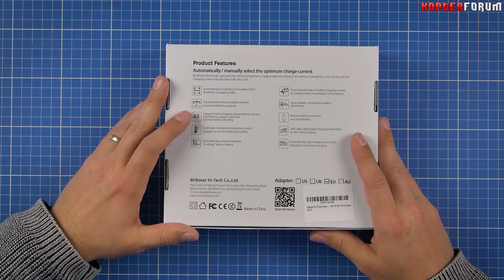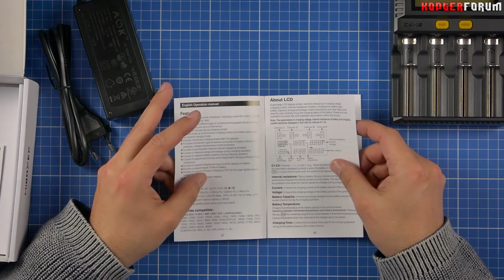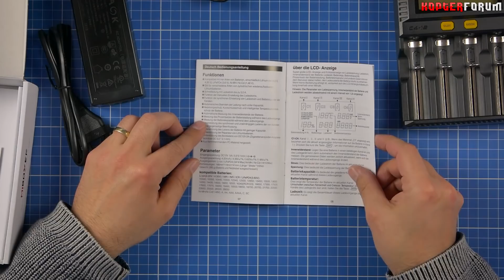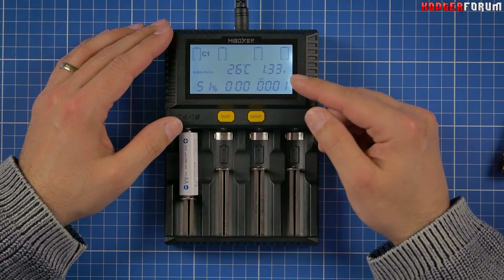Miboxer C4-12 🔋 Kraftvolles Ladegerät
Willkommen! Hier auf meinem Kanal findest du Videos rund um die Themen Drohnen, Actioncams und Technik allgemein. Ich freue mich über 👍 LIKES und 💬 KOMMENTARE. Viel Spaß auf meinem Kanal!

🛒 PRODUKTE aus dem VIDEO:
* Miboxer C4-12